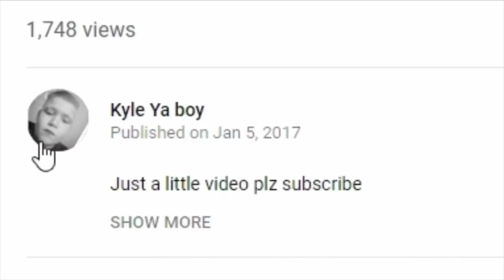Kyle Ya boy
I had to delete some of my old videos as they were too cringe.

Peace ✌️